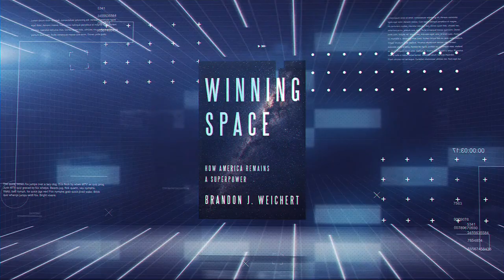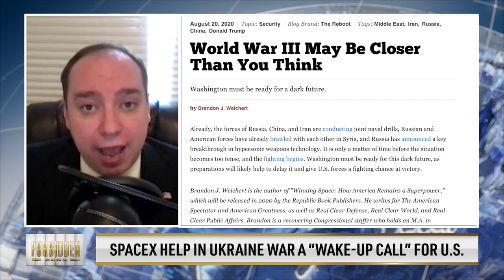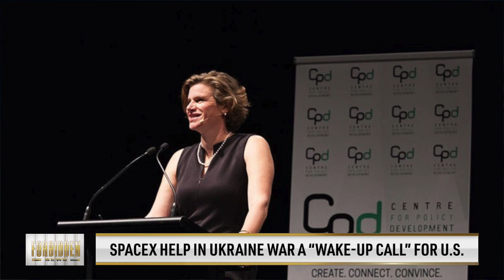SpaceX Help in Ukraine War a “Wake-Up Call” for U.S. — Brandon Weichert | Forbidden News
00:08 What is the significance of Russia’s using hypersonic missiles in combat?
02:19 The Fractional Orbital Bombardment system (FOBS)
04:19 Winning space: U.S. must secure technological advantage in space
08:48 How concerning are Elon Musk's business ties with China?
13:43 The U.S. is falling behind in “Latent Industrial Capacity”
19:25 How effective are current supply chain legislation in congress?
24:12 How realistic is the prospect of decoupling from the Chinese regime?
27:12 The “zero-sum” thinking that blind U.S. leaders
29:07 Can the U.S. leverage any of China’s weaknesses?

In the eyes of Brandon Weichert, author of “Winning Space, How America Remains a Superpower” and an expert in military technologies, what lessons can the United States learn from the Ukraine-Russian war?

In this episode, Mr. Weichert and I talk about technological competition and supply chain security on strategically important technologies, in the context of the threat of the Chinese Communist Party.

We also talk about the significance of Russia’s deployment of a hypersonic missile in actual combat, and how the United States, in his view, may be falling behind in “Latent Industrial Capacity” in the new Quasi-war with the Eurasian authoritarian bloc.